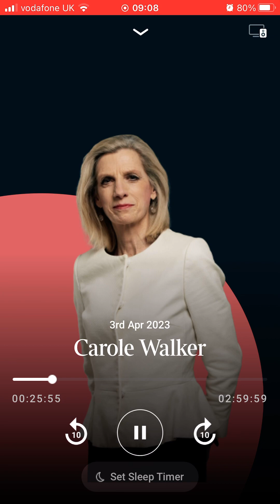Times Radio 3rd April 2023 discussion with Carole Walker on Exploitation and mandatory reporting